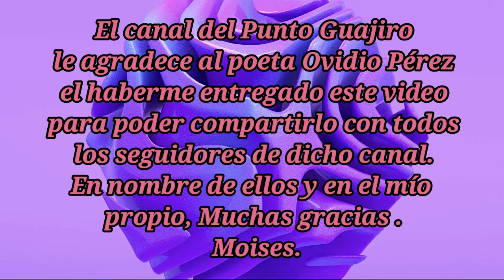Omar Mirabal y Renito Fuentes. Febrero 8 / 2011.